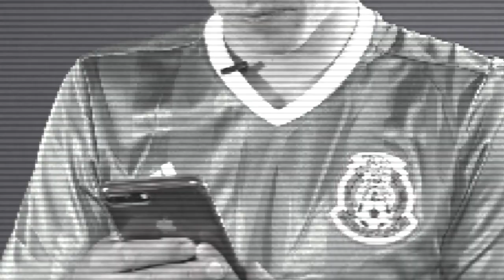SKY Presenta: EnCortoCon: Alexis Gutiérrez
Series, sushi y su celular.. Alexis no necesita más para pasarla bien. Conócelo.